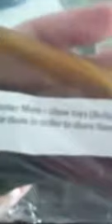Max Gets Goodies in the Mail